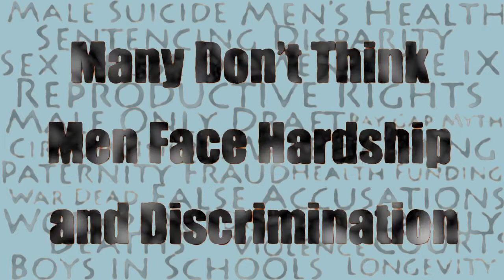Do Men Have Issues? A Conversation with Warren Farrell, Paul Elam and Tom Golden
Drs. Warren Farrell and John Gray's The Boy Crisis (2018) is now at a sale price on Amazon. Called "the best book of the 21st Century" by men's health author, Jed Diamond, Ph.D

--For 3 hr audio dialogue on Audible summarizing The Myth of Male Power
--For full audio of The Myth of Male Power from Audible
--The Myth of Male Power 2014 edition ebook

This video is a 10 minute clip from a 45 minute conversation between Warren Farrell, Paul Elam and Tom Golden. Warren, Paul and Tom discuss the reasons that so many people today simply don't think that men face hardship and discrimination.

Paul Elam's web site A Voice For Men can be reached

Tom Golden's Ebook The Way Men Heal can be purchased

The Proposal to President Obama for a White House Council on Boys and Men can be seen

for more on Dr. Warren Farrell; for more information about his latest work and book,